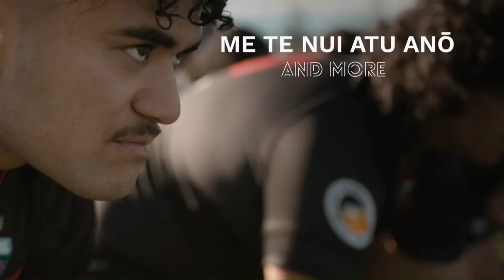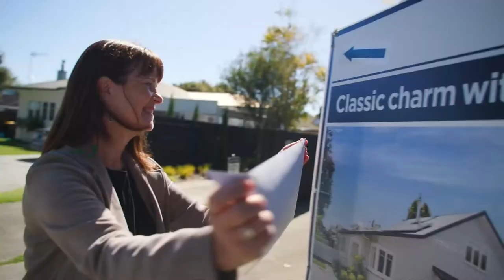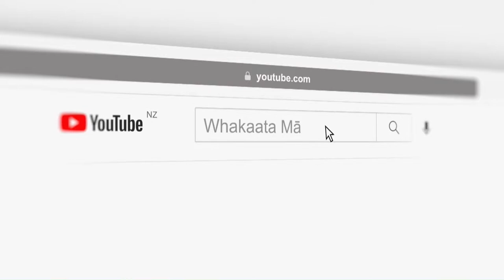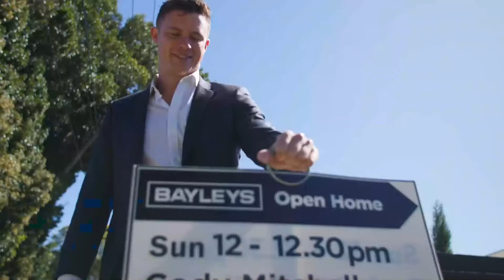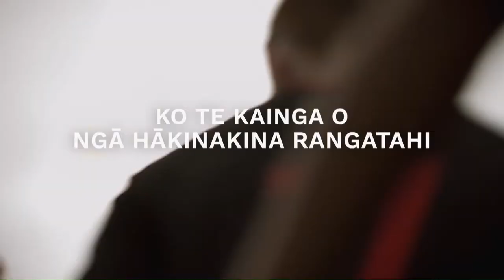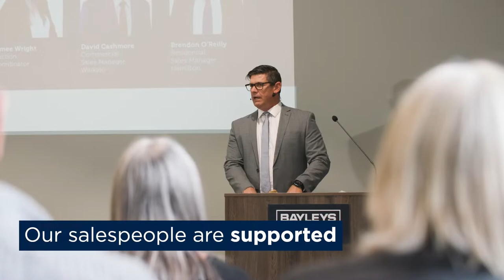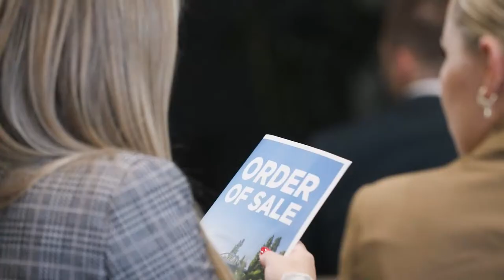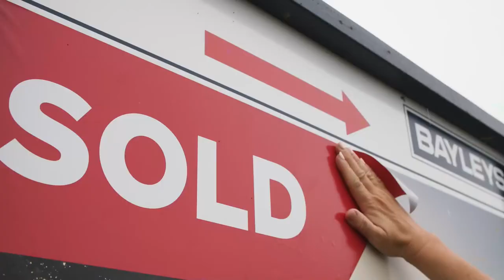NZ Secondary School Volleyball Championships 2024 | Day 1 | Court 1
Prepare to dive, position yourself, and power your way into the thrilling realm of volleyball! The New Zealand Secondary School Volleyball Championships (NZSSVC), officially endorsed by School Sport New Zealand, are here.

Calling all remarkable Year 11 to 13 students – this is your moment to shine on the volleyball court! It's not merely a game; it's about collaboration, forging new friendships, and enjoying every moment.

So lace up your sneakers, perfect those serves, and gear up for an event that's all about the joy of play, camaraderie, and showcasing your remarkable abilities. Let's transform this championship into an enduring memory you'll cherish forever!

00:00 - Intro
10:10- Rangitoto Coll A v  Christs' Coll
1:43:10 - Te Whanau Tahi A v Lynfield Coll
4:04:00 -  New Plymouth v Rangitoto
5:34:00 - Te Whanau Tahi A v Kings HS
6:50:00 - Manurewa v Hastings Boys' HS
8:17:00 - Wellington Coll v Burnside HS
10:30:00 - Spotswood Coll v Manurewa